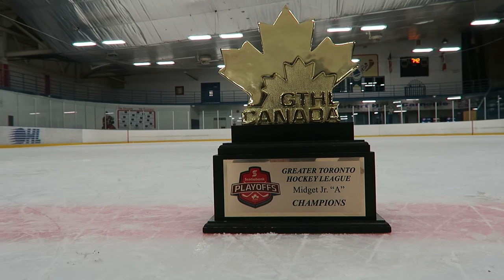GTHL Midget Jr. A City Champs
Vlog 011 catches up with city champs and looks at the good contained within a GTHL season.

Rob Levy Vlog: v011